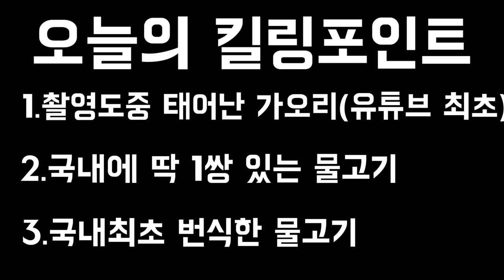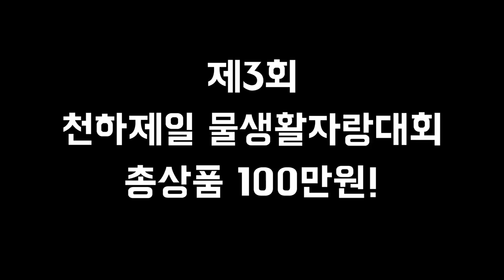국내에 딱 1쌍있는 물고기 촬영갔는데 놀라운일이 벌어졌습니다.(feat.촬영도중 출산?국내최초 번식?)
대한민국에 딱1쌍 있다는 물고기보러 갔는데 가정집이네요
그런데 촬영도중 놀라운일이 벌어집니다.
구피와는 다른 매력의 가오리들 감상해보세요.